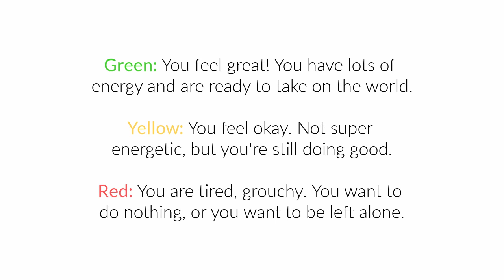How to Plan Your Day Using an Optimal Energy Tracker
Tired of never having the time and energy to do the things you want to do -- whether that's read your Bible, play with your kids, keep up with the housework, or whatever else?

In today's video, I'm showing you how you can use this Optimal Energy Tracker to plan your day so you aren't so worn out and tired all the time.

You can also learn more about "Fall in Love with God's Word" and the companion workbook (as well as read the first chapter for free!) by visiting